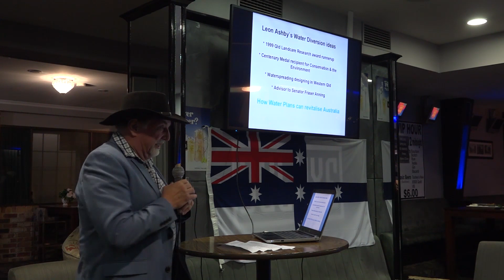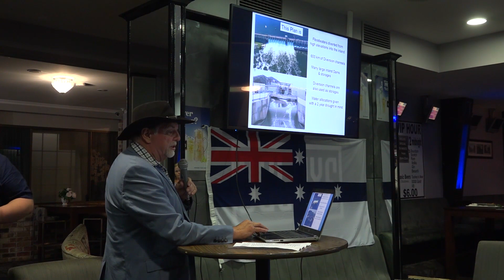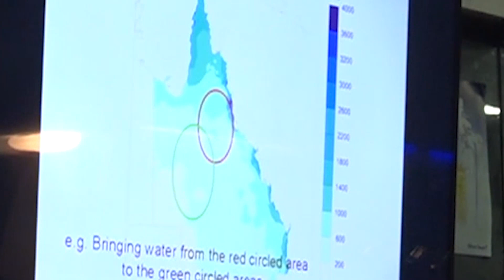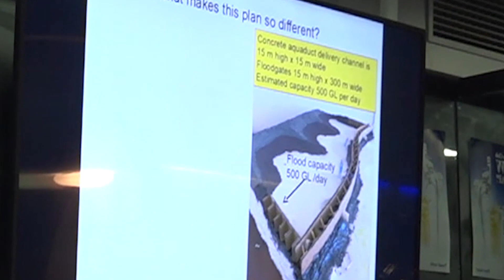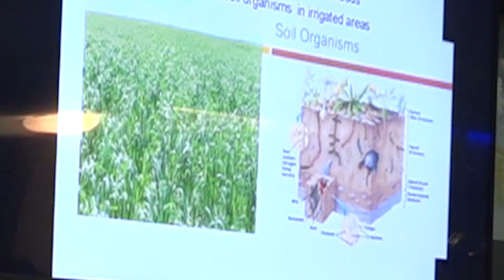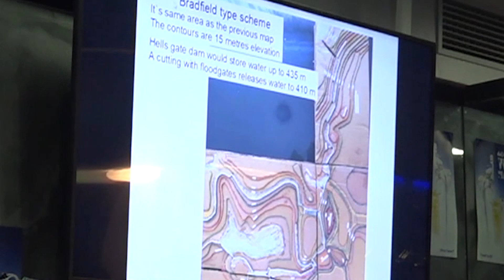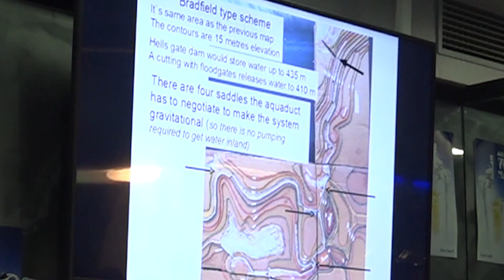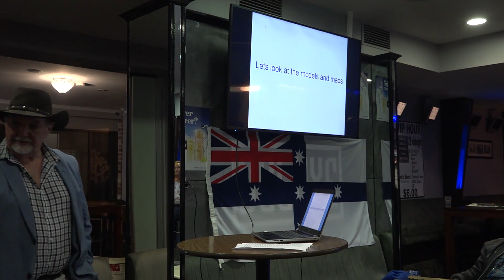Water Scheme - Leon Ashby Plan - It is time for the a modern day hybrid John Bradfield Scheme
The Dream Time Believers Foundation supports an independant feasibility study to provide recommendations on building a modern day hybrid of the John Bradfield Scheme.

• If we build the John Bradfield scheme we can serve the Great Barrier Reef by reducing water runoff which affects sea life.
• It will also create an oasis of new life in through the drought affected areas of central Queensland, NSW and Adelaide. Imagine to growth of native trees and fauna and well as the providing water for the native animals.
• Create jobs an industries for rural Australia, farmers and indigenous Australians
• It will help power Australia with green technology. It may be a combination of Hydroelectric, wind and or solar.
• Serve our youth in regional Australia and ensure the regional hospitals get the training they require.